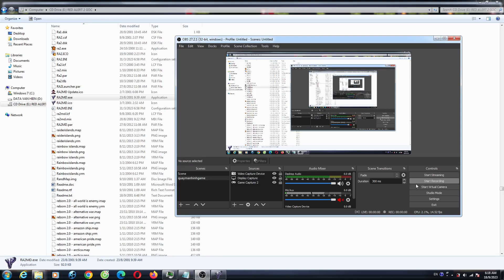Red Alert 2 Kiling Tilde V3 Map With Method Attack Extra Hard Enermy Fastest